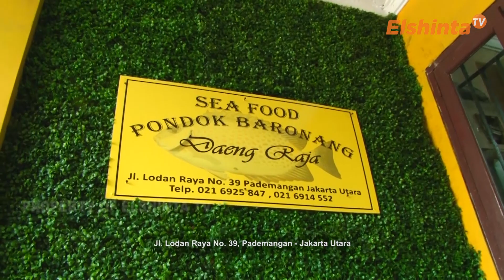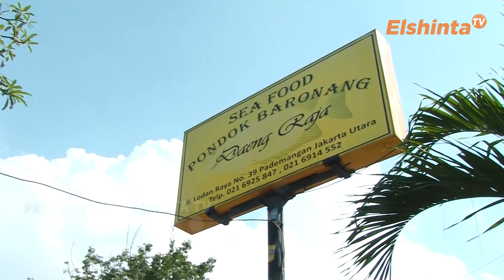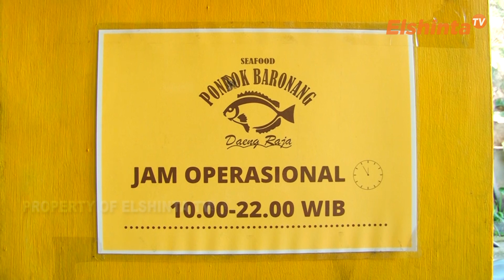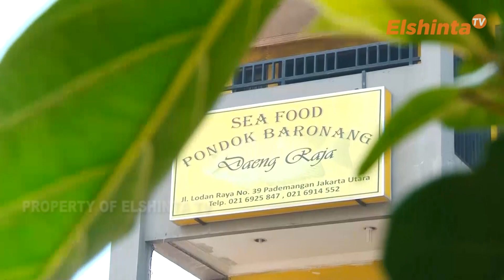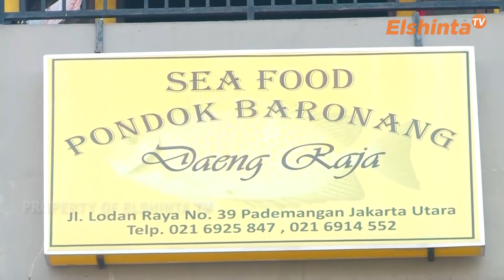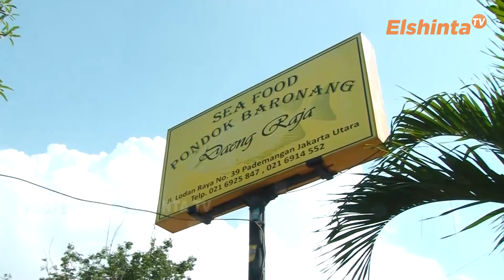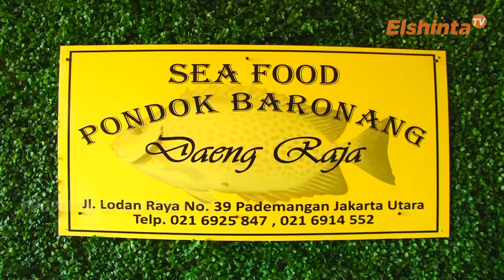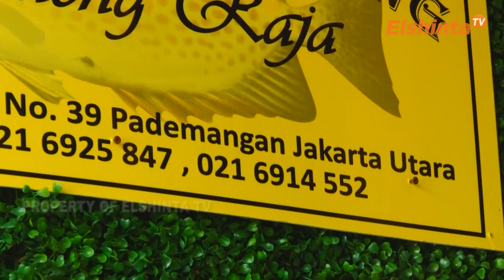[KULINER] Pondok Baronang Daeng Raja, Seafood Legend di Lodan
Bicara mengenai legend, ada sebuah restoran seafood di kawasan Pelabuhan Sunda Kelapa, tepatnya di jalan Lodan Raya, yang memiliki cita rasa aduhai dan murni seafood. Dimana lagi kalau bukan di Pondok Baronang Daeng Raja (@seafoodpondokbaronang)

Saksikan Kuliner Episode Pondok Baronang Daeng Raja pada :
🗓️ Minggu, 7 Agustus 2022
⏰ 09.00 WIB

🗓️ Selasa, 9 Agustus 2022 (Tayang Ulang)
⏰ 12.00 WIB

ElshintaTV